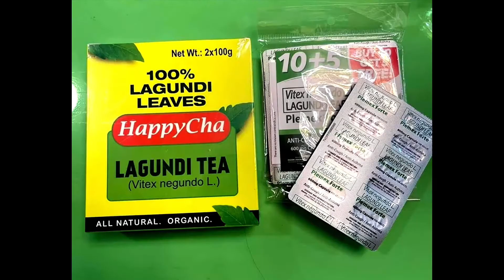Kasaysayan sa puntong legal Episode 15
Wednesdays 1:00​ to 2:00 PM

Hosted by:
Benjamin Narvaez Garcia
Economic Researcher

Streamcard Page: streamcard.pinoystream.net